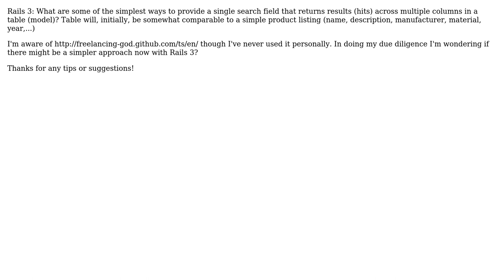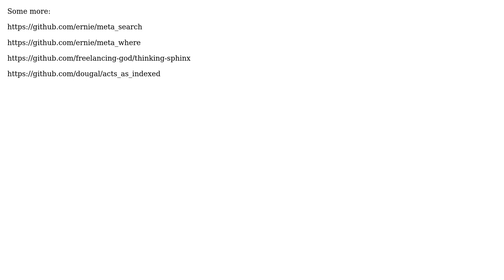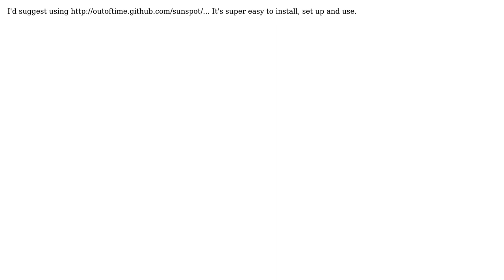Looking for basic Rails3 search across multiple columns (4 Solutions!!)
Looking for basic Rails3 search across multiple columns

With thanks & praise to God, and with thanks to the many people who have made this project possible! | Content (except music & images) licensed under CC BY-SA | Music | Images & others | With thanks to user Shane Andrade user Ryan user Meltemi user Aj Gu and the Stack Exchange Network Trademarks are property of their respective owners. You are responsible for your own actions.